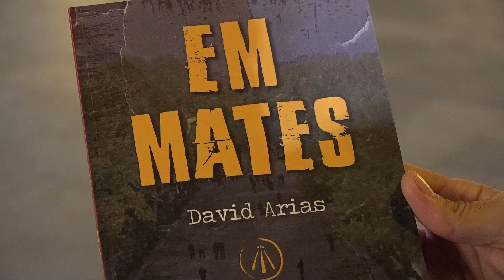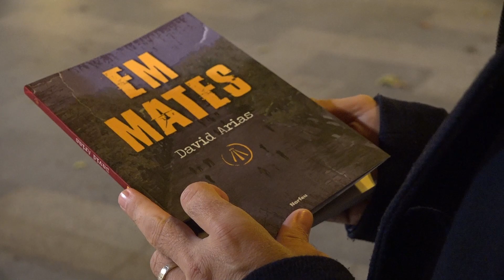David Arias publica la seva primera novel·la "Em mates"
David Arias publica "Em mates", una novel·la d'intriga ambientada a Figueres i comarca. Divendres la presentarà a la La Farinera Sant Lluís de Pont de Molins.